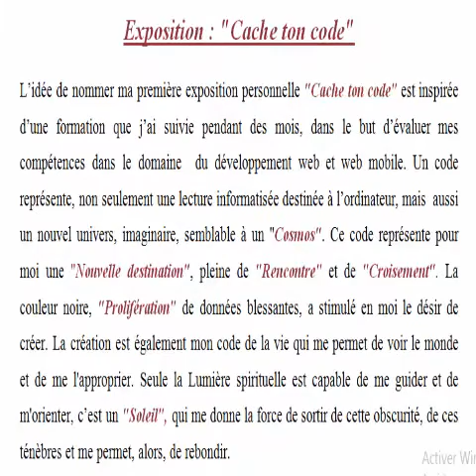Mme Valade M Lemaire M Merycosta Mme Heyraud exposition cache ton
Mes sincères remerciements pour cet accueil si chaleureux a votre musée Paul Lafran à Saint Chamas . les différents discours m'ont fait énormément plaisir , c etait important pour moi de voir comment les regardeurs interprètent mes œuvres, mais sans trop se dévoiler. merci pour tout.
Des interventions en marge de l’exposition « Cache ton code »
Madame: Eveline Valade (Conservatrice du musée) (à partir de 0.19 mn ---2 mn 46 S)
Monsieur Jacques Lemaire (Président du musée et président des amis de Saint Chamas) (à partir de 2 mn 47 S 7 mn 31 S)
Monsieur Patrick Merycosta (Responsable du patrimoine) (à partir de 7 mn 32 S 9mn 15 S)
Madame Maria Heyraud (Muséographe) (à partir de 9mn 15 S--- 10 mn 12 S)

My participation in the Paul_Lafran_Museum in saint_chamas: a series of 40 abstract paintings.
the title of the exhibition is "hide your code"
I sail between